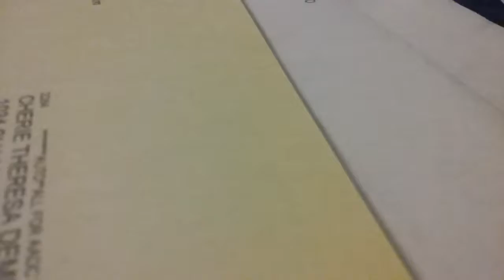When you catch your kid practicing her lines